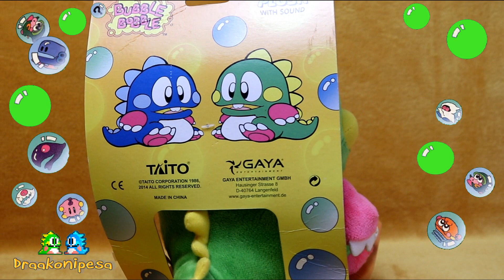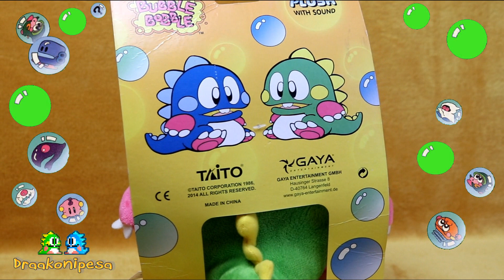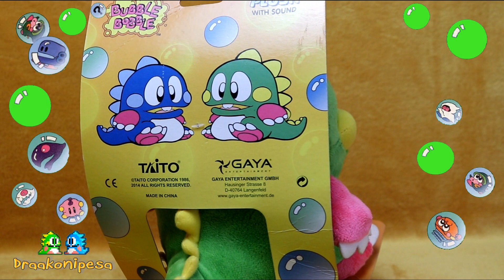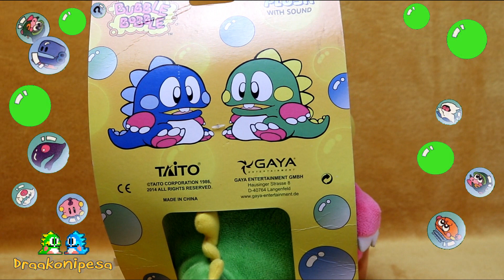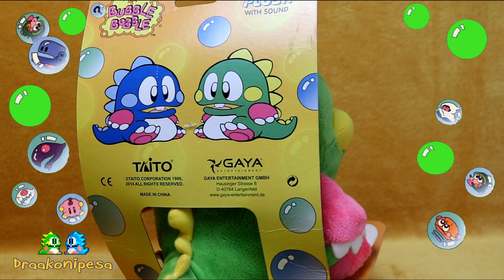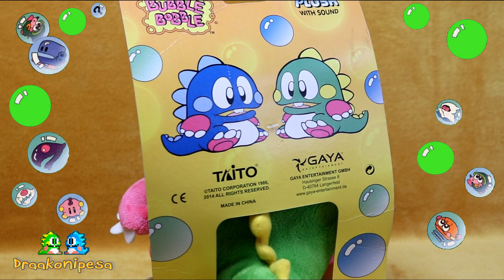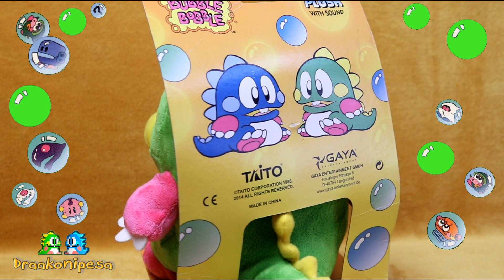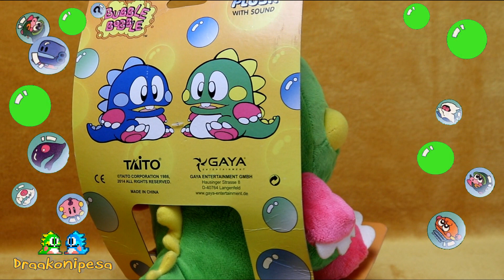Bubble Bobble Spinning Bubblun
Bubble Bobble.

Content in this video is intended for a general audience. This video is rated E for everyone.